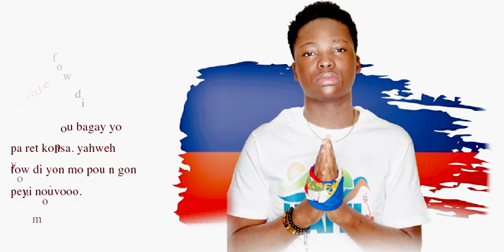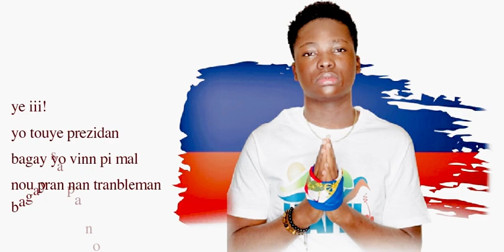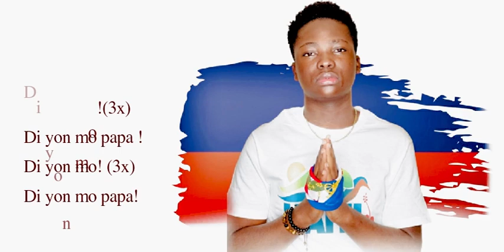DI YON MO (Official Audio)By T-Maestro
di yon mo pou Haiti peyi a soufi troo.